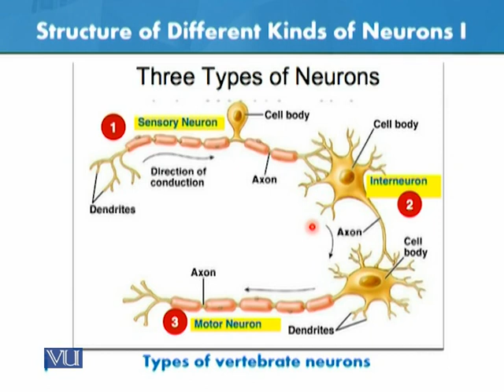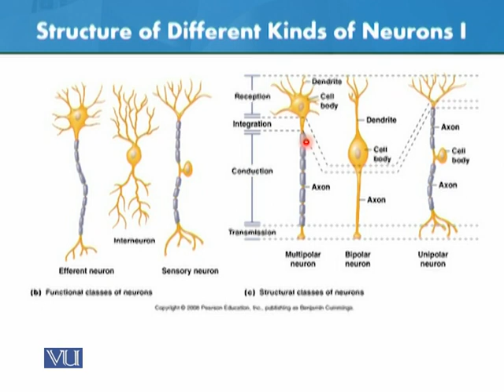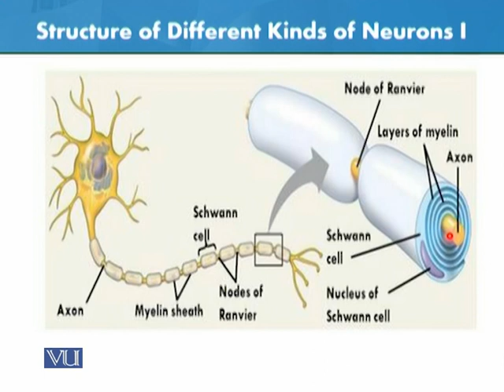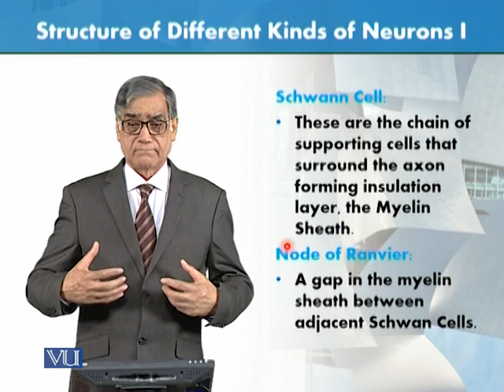Structure of Different Kinds of Neurons 1 | Animal Form & Function 1 (Theory) | ZOO516T_Topic039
Topic039: Structure of Different Kinds of Neurons - 1,
By Dr. Javed Iqbal